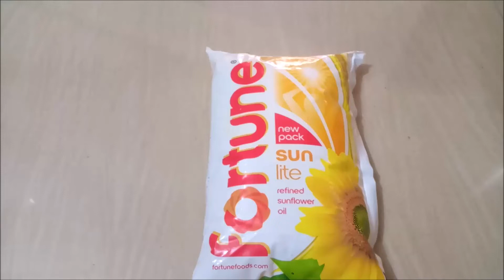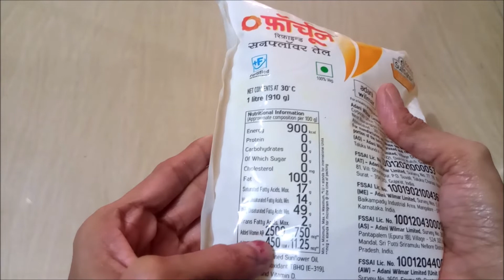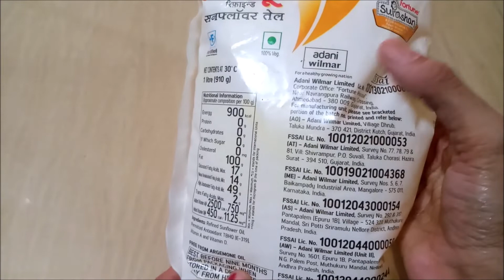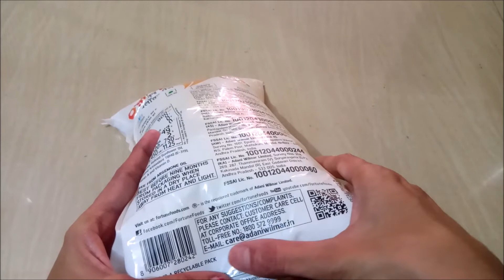REVIEW OF FORTUNE REFINED SUNFLOWER OIL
HELLO FRIENDS,
Here we see review of fortune refined sunflower oil.